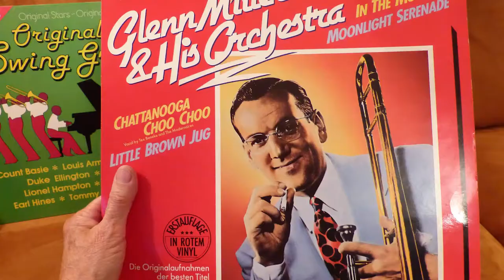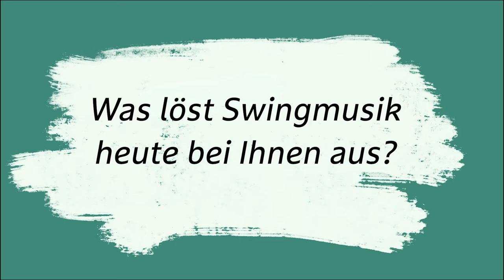Cornelia Franz über die Swingjugend und ihr Jugendbuch "Swing High"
In ihrem spannenden Jugendroman "Swing High" erzählt Autorin Cornelia Franz vom Erwachsenwerden in der NS-Zeit und vom gefährlichen Leben der unangepassten "Swingjugend" in Hamburg.

Was sie mit dieser Jugendbewegung verbindet und wie sie über dazu kam, über dieses Thema zu schreiben, beantwortet Cornelia Franz im Videointerview.